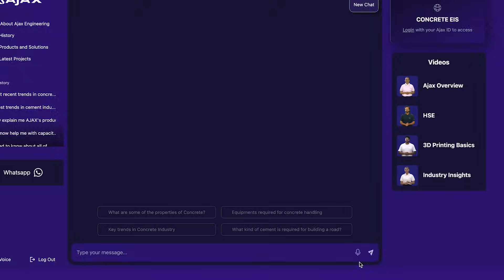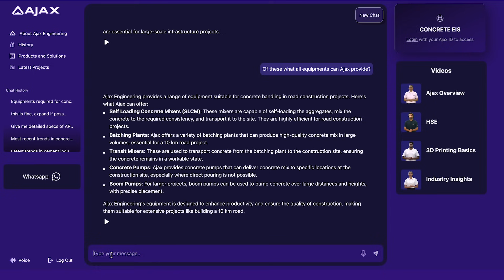Concrete GPT | AJAX Engineering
Introducing India's first AI-driven innovation - Concrete GPT!

At AJAX Engineering, we're revolutionizing the construction industry with Concrete GPT, India's first AI-powered construction knowledge platform. Built on a foundation of collaboration and innovation, Concrete GPT empowers you with:

- Instant Expertise: Effortlessly access information about AJAX Engineering, our products, and services, 24/7.

- Data-Driven Decisions: Gain access to expert-validated technical information, market insights, and regulatory updates, all drawn from global construction standards and trends.

- Sustainable Solutions: Make informed choices with customized training resources on sustainable construction practices.

This innovation is here to help and expand your knowledge in the concrete and construction industry.